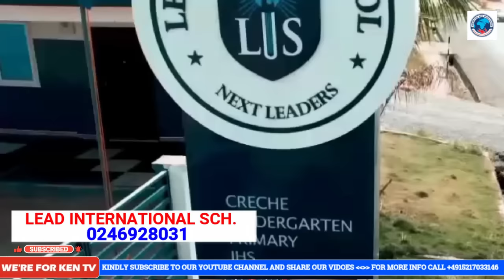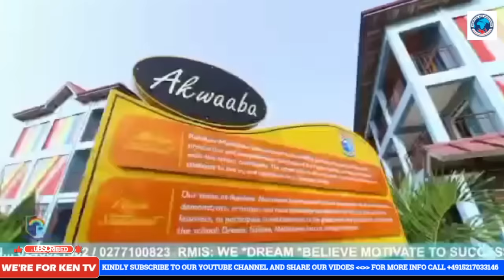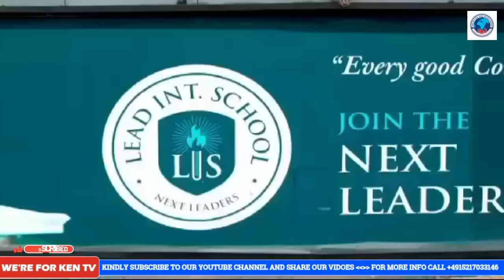BREAK! Osafo Maafo Leaked Video Expose Bawumia, Ken Agyapong Was Right